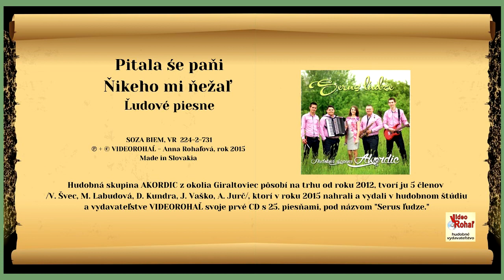AKORDIC, Pytala še pani, Nikeho mi nežaľ, Slovenské ľudové piesne, Videorohaľ